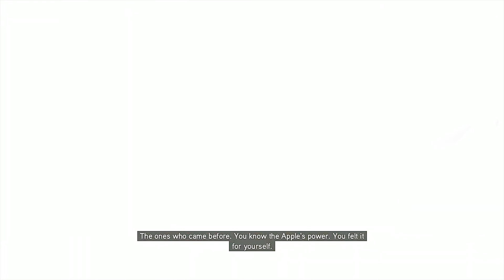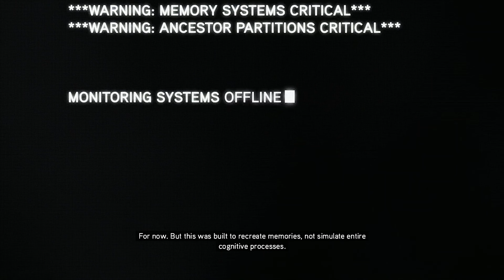ASSASSIN'S CREED REVELATIONS | GAME MOVIE - ALL CUTSCENES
SPOILER ALERT: Contains Spoilers, if you don’t want the game spoiled, go play the game, come back and watch this movie.

This Game movie is created by editing the cutscenes and minimal gameplay from the main story missions in ASSASSIN'S CREED: REVELATIONS together, to make it as movie like as possible.

Developer: Ubisoft Montreal
Publisher: Ubisoft
Director: Alexandre Amancio
Producer: Martin Schelling
Designer: Alexandre Breault
Programmer: Alexandre Begnoche
Artist: Raphaël Lacoste
Writer: Darby McDevitt
Composer: Lorne Balfe, Jesper Kyd
Series: Assassin's Creed
Engine: Anvil
Platform: PlayStation 3, Xbox 360, Microsoft Windows, PlayStation 4, Xbox One, Nintendo Switch

Assassin's Creed Revelations All Cutscenes Game Movie takes you on a thrilling journey through the rich tapestry of history, where the past and present collide in a quest for knowledge and revenge. This game movie compiles every cinematic moment from Assassin's Creed Revelations, following the legendary Assassin Ezio Auditore as he unravels the secrets of the ancient Brotherhood and explores the enigmatic city of Constantinople.

Set in a beautifully rendered world, players will experience Ezio's final chapter as he seeks to understand the legacy of his predecessor, Altair. Each cutscene intricately weaves together action, mystery, and emotional depth, immersing viewers in Ezio's struggle against the Templar Order while he uncovers the hidden truths of the Assassins. The stunning visuals showcase the breathtaking architecture and vibrant landscapes of Constantinople, enhancing the immersive experience.

In this gripping narrative, Ezio encounters a host of new allies and enemies, delving deep into the Assassin's history while grappling with his own identity. As he unlocks the secrets of the Apple of Eden, viewers will witness pivotal moments that shape the fate of the Brotherhood and the world. The game movie presents a compelling mix of heart-pounding action and profound storytelling, highlighting Ezio's transformation from a skilled Assassin to a wise mentor.

Assassin's Creed Revelations All Cutscenes Game Movie not only captures the exhilarating combat and stealth mechanics that define the franchise but also emphasizes the deep lore and character development that fans have come to love. The cinematic presentation brings to life the challenges and triumphs of Ezio's journey, providing a fresh perspective on the Assassin's Creed saga.

This game movie serves as a nostalgic reminder for long-time fans while inviting newcomers to immerse themselves in Ezio's world. With its stunning visuals, intricate plot, and richly developed characters, it offers a unique viewing experience that showcases the best of Assassin's Creed Revelations.

Join Ezio as he navigates the complexities of loyalty, betrayal, and the pursuit of truth in Assassin's Creed Revelations. With its captivating storytelling and breathtaking visuals, this game movie embodies the spirit of exploration and adventure that defines the series.

GAME MOVIES STUDIOS proudly presents Assassin's Creed Revelations All Cutscenes Game Movie, an epic journey through time and myth.